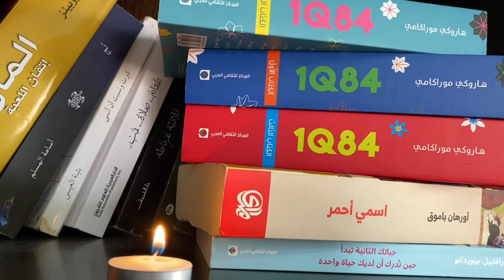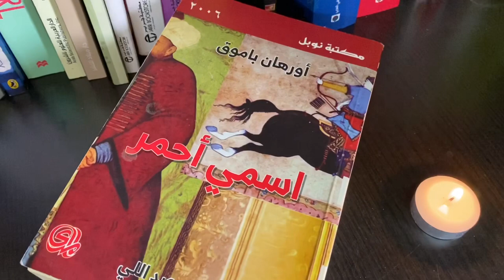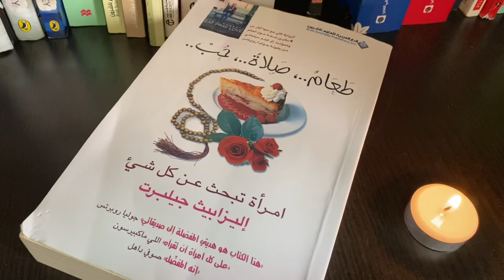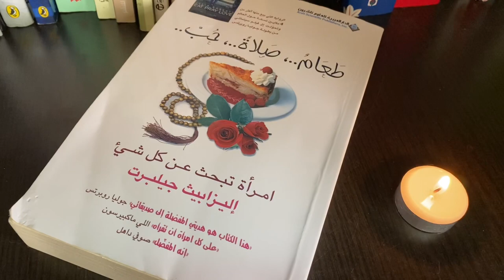روايات طويلة للطفش بسبب الحجز المنزلي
انطلب مني هالفلوق عن الكتب الطويلة او اللي ممكن نستمتع فيها اطول فترة ممكنه من غير ملل طبعا حبيت انوع فجبت لكم من الادب التركي والادب اليايابني والادب الكويتي كلها روايات بس مممتعه فيها تشويق وغموض ورعب والم وتطوير ذات ونهوض بعد انكسار وايمان بالنفس اه ودي ارجع اقراها من جديد الذكريات لايام القراء خصوصا لكتب جميله وغير متوقعه رائعه

1Q84
أسمي احمر
 فئران أمي حصة
طعام صلاة حب